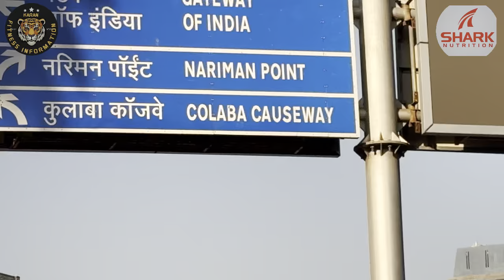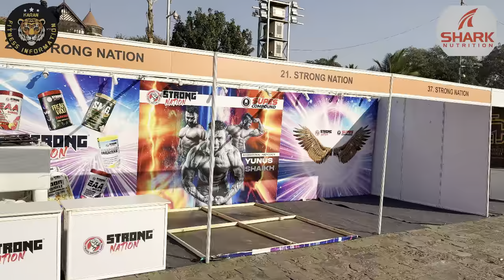My Vlog 2 Aman Classic Bodybuilding Show-2024 Gateway of India.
Aman Classic 2024
My second vlog in YouTube